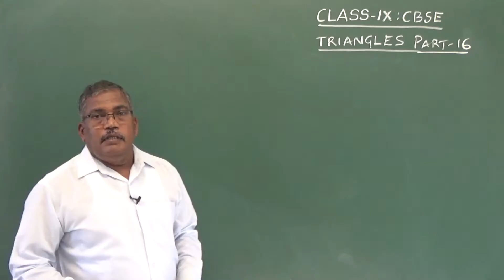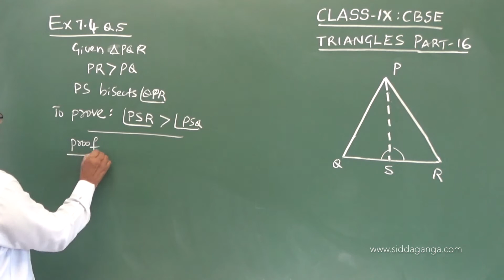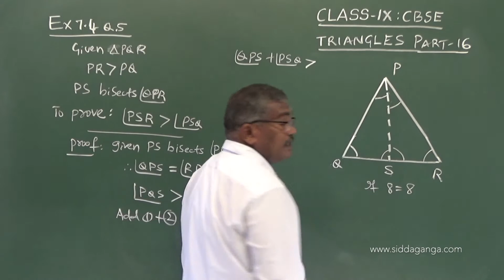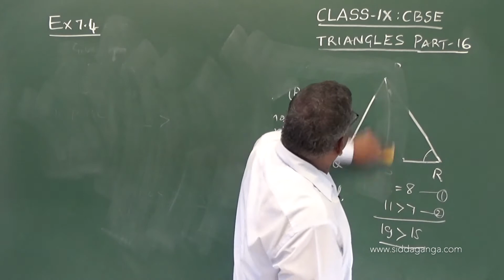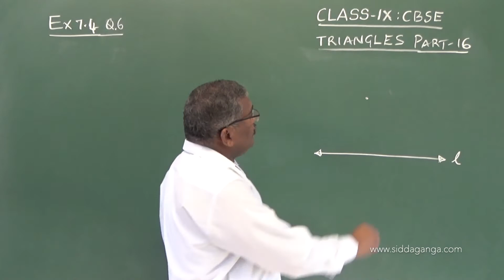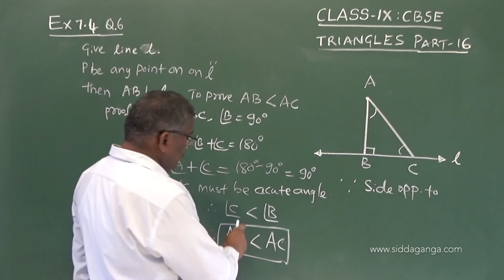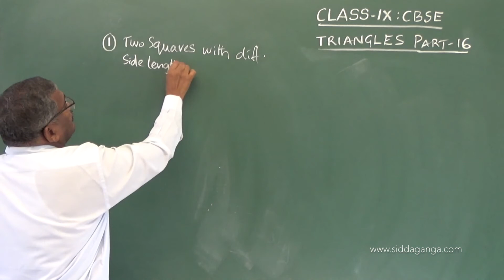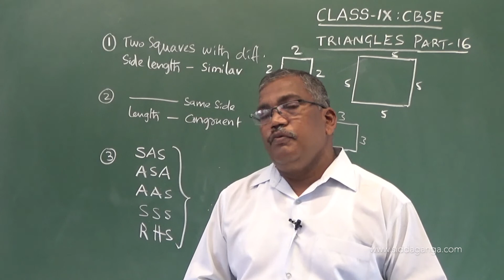CBSE 9 - STATE 9 - MATHEMATICS - TRIANGLES - PART 16